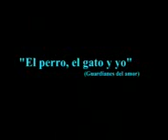El perro el gato y yo